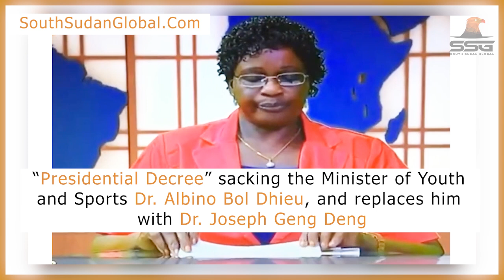Presidential Decree Sacking the Minister of Youth and Sports Dr Albino Bol Dhieu, and Other Decrees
President Kiir's Decrees sacking the Minister of Youth and Sports, Dr. Albino Bol Dhieu, replacing him with  Dr. Joseph Geng Deng as the new Minister of youth and sports. What do you think.

2023 | SSGTV South Sudan Global